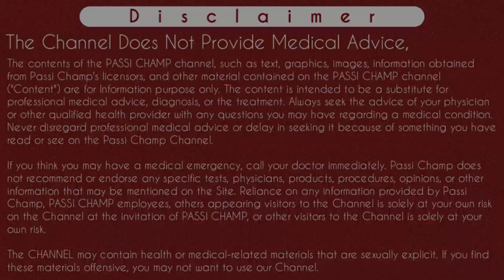Antara injection side effects | अंतरा इंजेक्शन के साइड इफेक्ट - passichamp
Antara injection side effects | अंतरा इंजेक्शन के साइड इफेक्ट | Contraceptive injection side effects - passichamp

Iss video me apko antara injection ke side effects ke bare me jankari milegi jaise ki antara injection ko lagane ke baad mahilao ko kya kya nuksan ho sakte hai. Jyada jankari ke liye video pura dekhe.

3 month injection birth control side effects
Birth control injection side effects
Dmpa injection side effects
Depo provera injection side effects
Antara injection ke baare mein jankari
Contraceptive injection
Antara injection ke nuksan
Pregnancy stop injection side effects
Grabhnirodhak tikke ke side effects
Bacha rokne ka tikka
अंतरा इंजेक्शन के साइड इफेक्ट
गर्भनिरोधक इंजेक्शन के साइड इफेक्ट
अंतरा इंजेक्शन के नुकसान
गर्भनिरोधक इंजेक्शन के नुकसान

Instagram.com/passichamp
Facebook.com/passichamp
Linkedin.com/passichamp
YouTube.com/passichamp

Time-Stamp:-
00:00 | Upcoming in this video
00:11 | ABOUT VIDEO Antara Injection side effects
00:51 |  antara injection kaise kaam karta hai
03:48 | Antara injection side effects
08:34 | My Advise